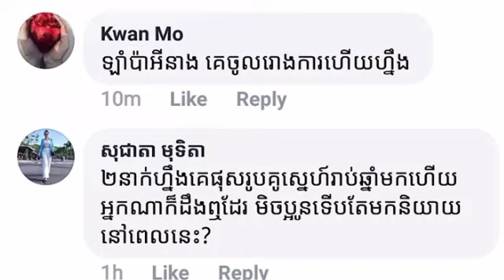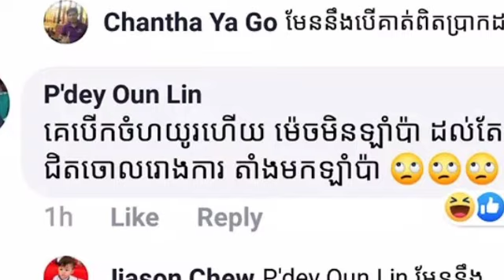មិនដឹងថាពិតឫសម្ដែងទេ នារីម្នាក់អះអាងថាខ្លួនជាប្រពន្ធលោក ផែ សុវណ្ណារិទ្ធ(ដែលត្រូវជាស្វាមីរៀបការជាមួយន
មិនដឹងថាពិតឫសម្ដែងទេ នារីម្នាក់អះអាងថាខ្លួនជាប្រពន្ធលោក ផែ សុវណ្ណារិទ្ធ(ដែលត្រូវជាស្វាមីរៀបការជាមួយនឹងកញ្ញា ធី សុវណ្ណថា)បានរស់នៅរួមរស់ជាមួយគ្នាជិត១០ឆ្នាំមកហើយ បានទូរសព្ទ័មកប្តឹងលោកហេងឡុងឲ្យជួយរកយុត្តិធម៌អោយ Unknown to the cast, a woman claiming to be his wife, Phe Sovannarith (who is married to Tith Sovanar), had been living together for nearly 10 years, calling Heng Long to seek justice.